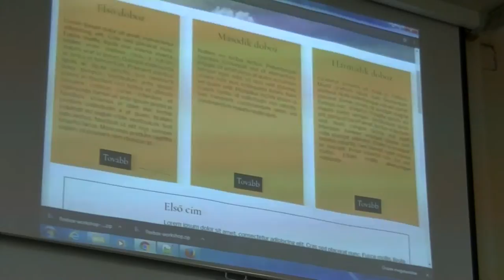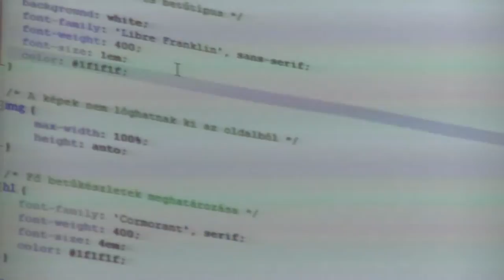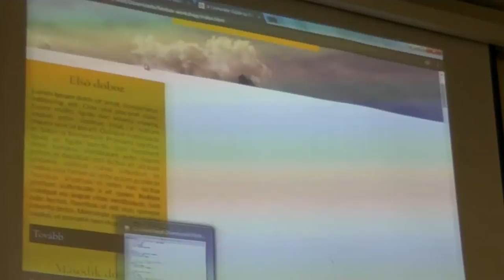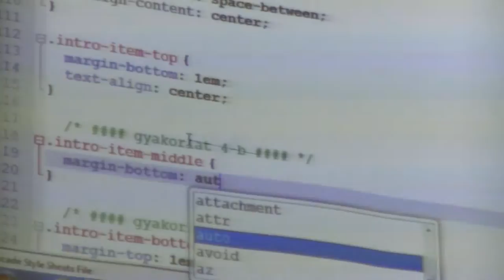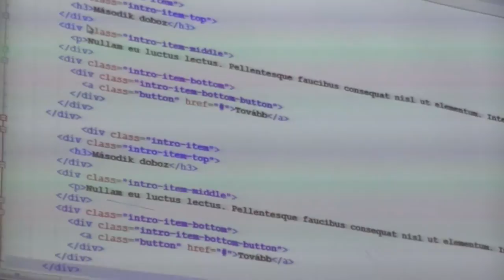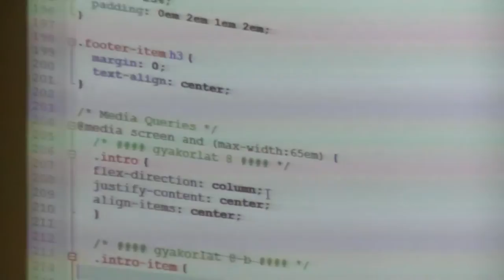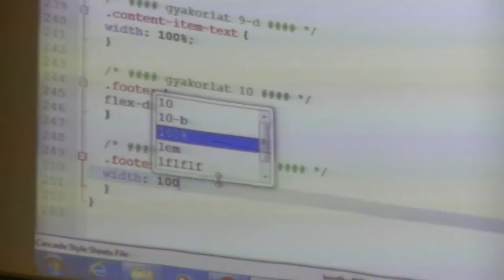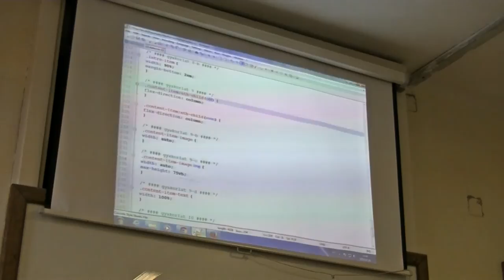Torma László: Reszponzív weboldalak flexbox használatával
Ez az előadás a Linux az Oktatásban Konferencia 2016 rendezvényen hangzott el. A konferencia szervezője az FSF.hu Alapítvány, a honlapja